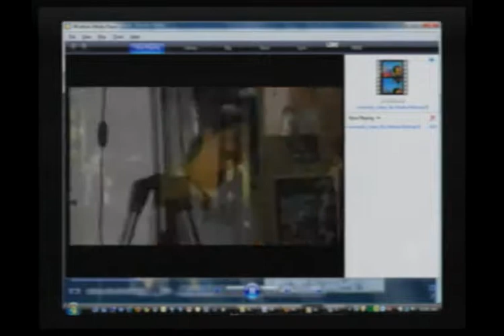Leaked Iraq Friendly Fire Killing Video Revealed, WVA Mine Blast (Pt 1/18)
Morning Coffee with Mario Talk Show Series: Special show today focusing on the leaked video showing the killing of two Reuters reporters and multiple civilians by US forces helicopter fire. WARNING- THIS VIDEO IS DISTURBING! Is this the new revolutionary power of citizen journalism? Over 1.3 million viewers watched this video in the first 24 hours on Youtube! Other topics include the WVA mining disaster, Mazda and GM moving to install smart pedals, and US military to aide Mexico in the drug war. Hold your breath! Multiple female guests today; Shirley Husar (HipHop Republican Tv), DeVeaux (theLZ), & fashionista Pamila Driskel. Oh, by the way, the ladies were demanding that Vic take his shirt off, and we even took bids. But the maximum bid was $3! Yeah, THREE DOLLARS! Mario held out for a minimum of $40. Dayum! (04-07-10) PART 1 - PARTIAL EPISODE